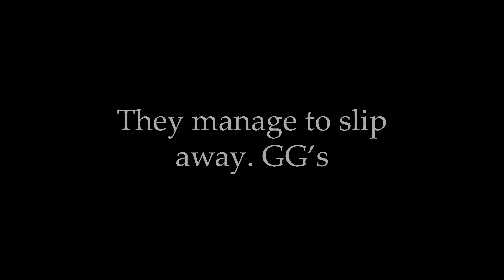A Fistful of Halloween Hunts 01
A compilation of some decent matches from the latest Hunt: Showdown event and and one from the previous event.